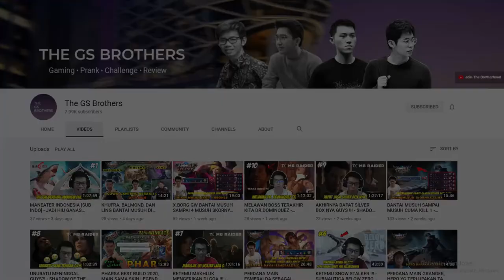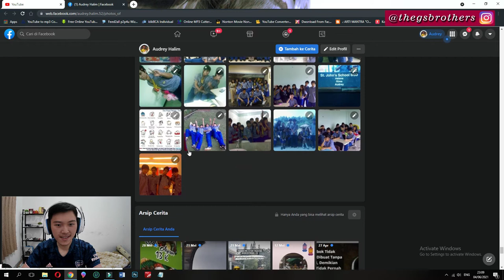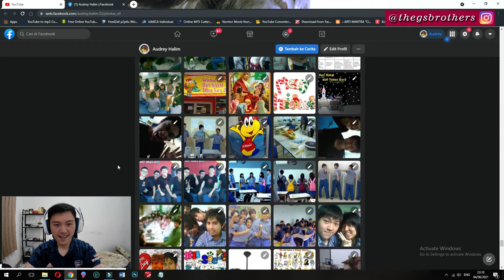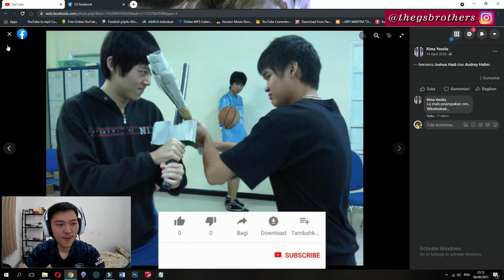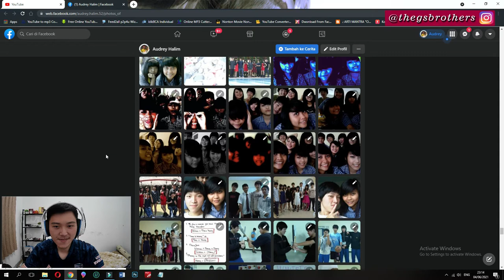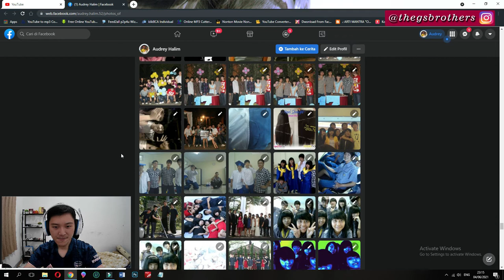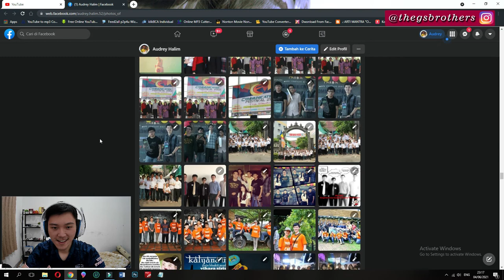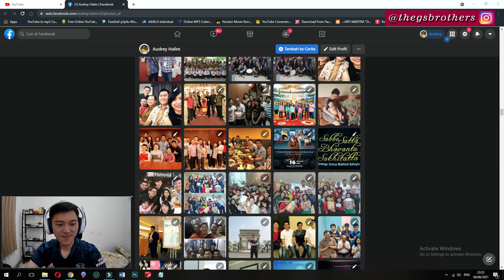BONGKAR KENANGAN MANIS DI FAC3BOOK | VIDEO REACTION | DULU GW PERNAH BEGINI ???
Mohon Dukungan dan Doa restu dari BRO SIST agar kami bisa menjadi The Biggest Channel in South Tangerang (Channel Youtube Terbesar di Tangerang Selatan).

Pada video kali ini, kita akan mencoba kembali ke masa lalu untuk melihat hal-hal dan tingkah laku jenaka apa yang sudah pernah dilakukan.

Nah diambil beberapa foto-foto yang masih tersimpan pada halaman Facebook pribadi.

Hal-hal jenaka yang pernah dilakukan di masa lalu tentu bisa membuat kita tertawa dan terpikirkan ,"Kok bisa yaa gw sebodoh ituh ?".hahaha

Bagaimana dengan kalian ? Hal-hal jenaka dan kenangan manis apa yang masih tersimpan di halaman Facebook kalian ?

Bole tinggalkan komentar, like, dan share nya juga yaaa !

The GS Brothers, Your Brotherhood !

gadingserpong,videoreaction,tangerangselatan,tangerang,reaction,hits,viral ,tangerang,bsd,alamsutera